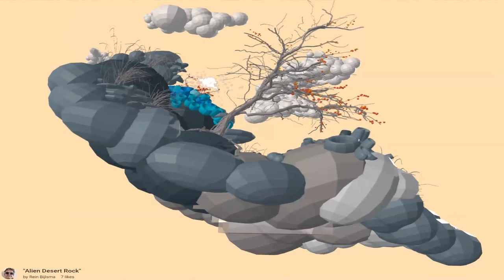Tilt Brush and Google Blocks: "Alien Desert"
Tilt Brush v14 now offers seamless integration with scenes you create in Google Blocks, thus offering a whole new dimension to what you've created in Google Blocks. In this scene I added some quick Tilt Brush effects.